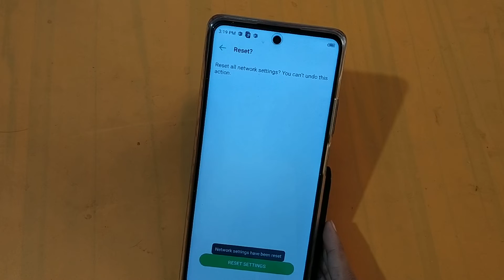How to solve Wi-Fi problem in tecno pova 5g | Wi-Fi problem fix kaise karen